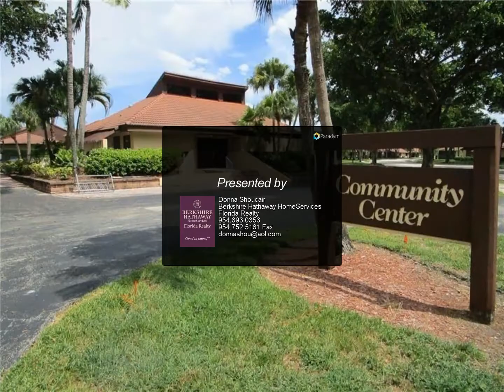Berkshire Hathaway HomeServices Florida Realty - 7254 Solandra Ln 7254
SPACIOUS 2 BEDROOM 2 BATH VILLA WITH ADDITIONAL ROOM THAT CAN BE USED AS A DEN 3RD BEDROOM/EAT IN KITCHEN/1 CAR GARAGE/MARBLE FOORS/GREAT LOCATION/&#13;OPEN HOUSE ON SUNDAY MARCH 14TH 12-2pm

Donna Shoucair
Berkshire Hathaway HomeServices Florida Realty